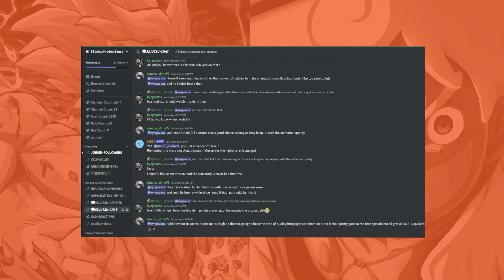HAnime Food Wars Episode 8 Reaction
FULL REACTIONS

Editor: @GMcNeal